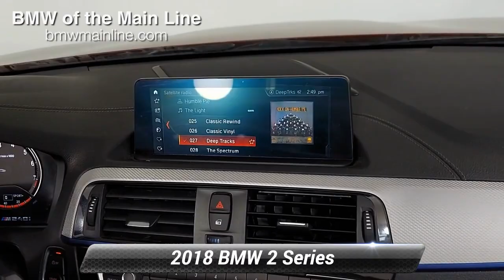Certified 2018 BMW 2 Series M240i, Bala Cynwyd, PA B22024A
[RLVID:4243:838497ef7baae612:6dcf72428e2e76f6:1]